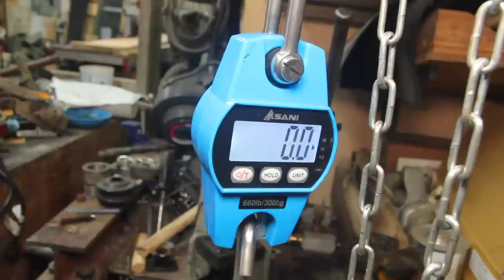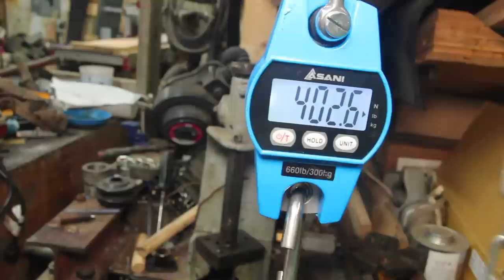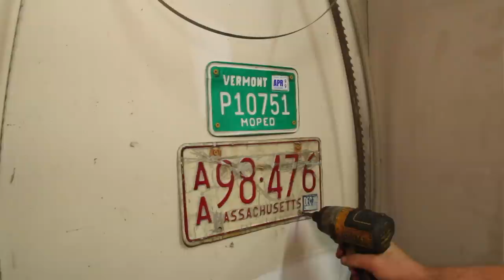Down to the Axles- CJ5 rebuild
The third installment of my 1956 Willys Jeep rebuild series.  I tear the old frame down to the axles, and then tear the axles down.  The front axle is a Dana 25, rear is a Dana 44.